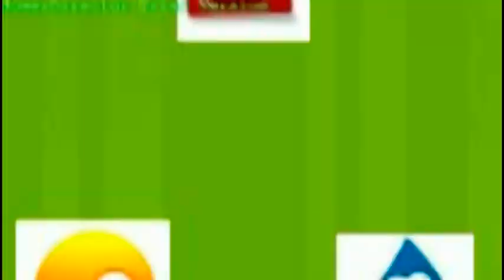KIDZONE MUSIC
PRE-SCHOOL
DOODLE